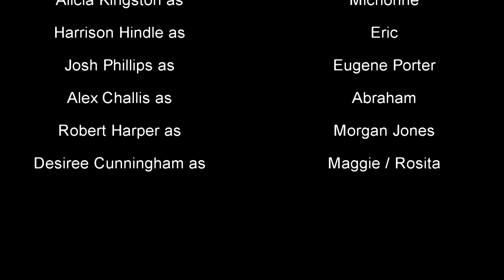The Walking Dead: Issue 68 - Motion Comic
A new survivor confronts Rick...but is he trustworthy?